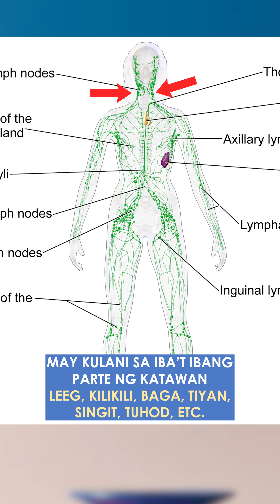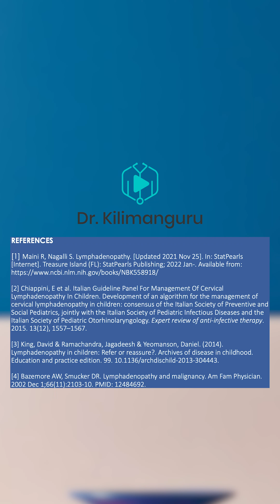May bukol sa leeg?